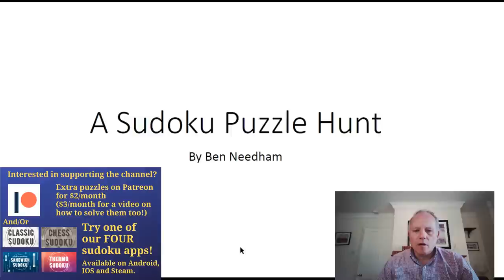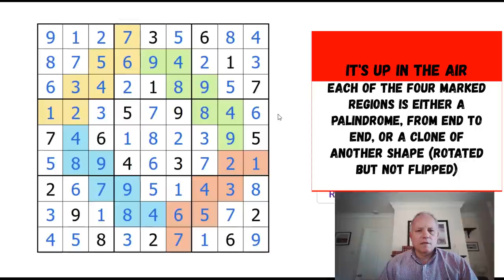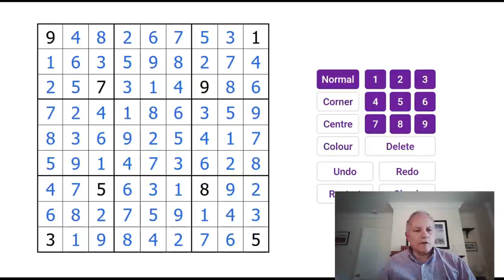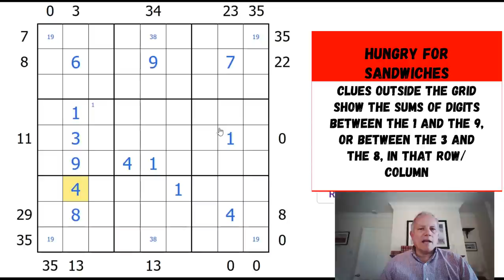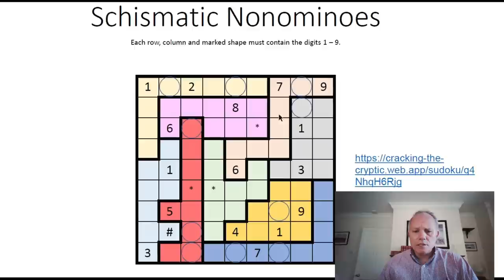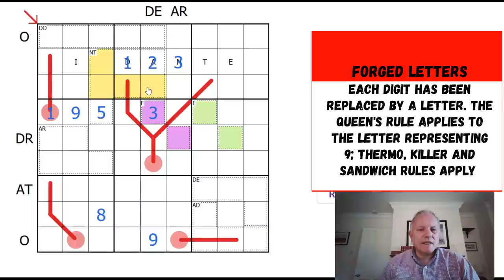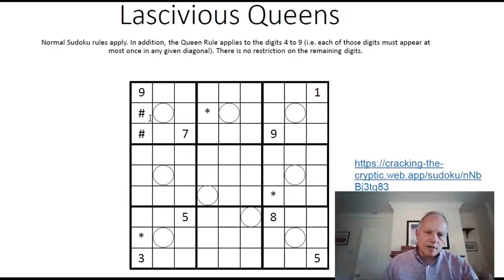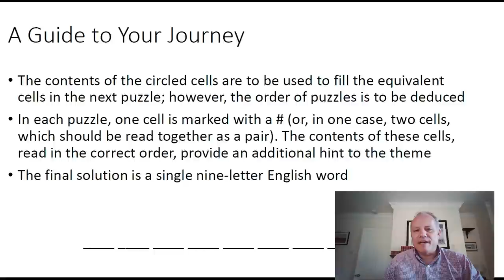How to Solve our First Sudoku Hunt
Ben Needham's amazing Sudoku Puzzle Hunt was an absolute thrill-ride! We explain how to solve it here, but you can try the Puzzle Hunt at the May 3rd post from our Patreon All the links for the puzzles (and rulesets) are on the document.

▶ OUR NEW THERMO SUDOKU APP IS OUT ON APPSTORE & ANDROID◀

▶Logo Design◀
Melvyn Mainini

                       Solvers who found PURGATORY

ZACH THIERMAN
ALICE
SWAROOP, PRASANNA & PRIYAM
AMIR-HIZAMI ANUAR
JACOB FRIESEN
BRENDAN SCHNEIDER
KURT-HUGO SCHNEIDER
AMANI
SAM KNOTT
JARI PURANEN
EL ON
CHARLES, ALAN & SETH
MIKE KALTMAN
KIERAN KAEMPEN
EDWARD, LORI & JOEY
BRENDAN BLACKWELL
BEN STEPHENS
DEE RUTTENBERG
THOMAS FLAHERTY
NANCY VENKATESAN
DUSTIN LEE
ALEX DIVERS
CATHERINE STIPPELL
PYROMONKEY83
JAY LIM
BYRON IGOE
NOAH & ROB
WILL DIFFIN
STEPHEN WILLIAMS
JAMES MYERS
DAVE JONES
NATHAN & LILA
BRETT PHILPOTTS
BARIS CAN DAYLIK
TERRY WAHYUDI
MAXIM KALENKOV
BRIAN BURKHALTER
JOAKIM APELQVIST
TIM HODSON
DAN TIJERINA
JOKE VAN VEENENDAAL
DYLAN DEGRACE
RANDOMBURFNESS
SINA NAJJARIAN
SAM OSWALT
ZLATA ALEXINA
PATRICK FLYNN
DAVID HANS
GLIOTI ALFREDO
ALEN AJANOVIC
MINTTEA08
JEFFREY PETERS
APOORVA JOSHI
JONAH K
NO-FEET MCGEE
BENJAMIN S WOLF
JOSHUA ANDRON
FRANS ANDERSSON
BENNETT STOFER
PASCAL DG
TOM & KOEN DE WILT
PHOEBE STANTON
TIMWI & FRIEND
JOAO PAULO VELOZO
DECLAN EAST
DAGFINN HOLTE
GREG DYER
DAVE COLEMAN
MATTHEW SCANLON
PETER HODKINSON
TYLER HINMAN
JAY LAWHORN

▶ABOUT US◀